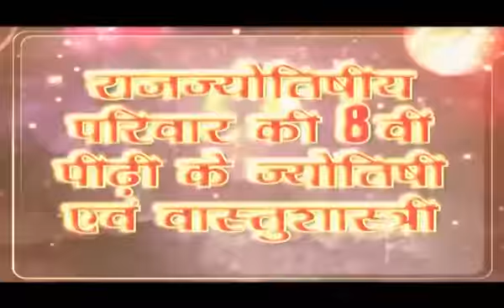क्‍या आपके लाइफ पार्टनर की राशि वृषभ है? जीवनसाथी की राशि अनुसार जानिए दांपत्य सुख का योग - 2